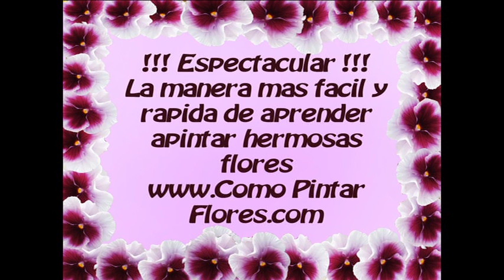¡!!Como Pintar Flores Comparte Lo Mejor De Lo Mejor De Canadá!!! 23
Único curso completo descargable de pinceladas, con video tutoriales que enseñan paso a paso de la manera más Fácil y rápida como pintar flores, todos grandes y chicos lo están haciendo 100%100 satisfechos con los resultados.